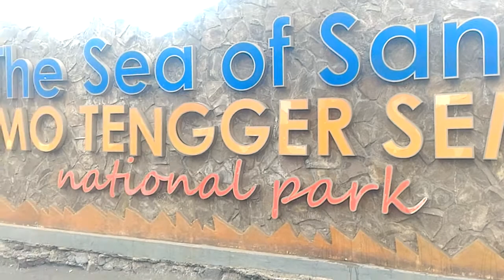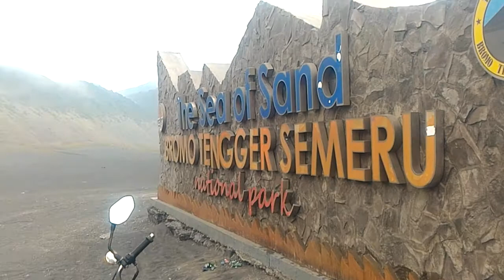Penuh Mistis, Bromo Tengger Sea Sand, Lautan Pasir Bromo Tengger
Alhamdulillah saya mampu melintasi ujung timur sampai ujung barat lautan pasir menggunakan Motor tercinta saya Honda Win Tahun 2020, Gunung bromo memang luar biasa indahnya dan saya berkesempatan untuk turun ke lautan pasir yang Maha Luas. Motor Win saa terseok-seok karena terbenam ke dalam pasir. Alhamdulillah bisa menembus batas lautan Pasir Gunung Bromo yang merupakan kaldera letusan gunung bromo.